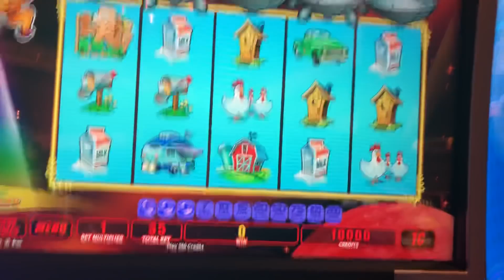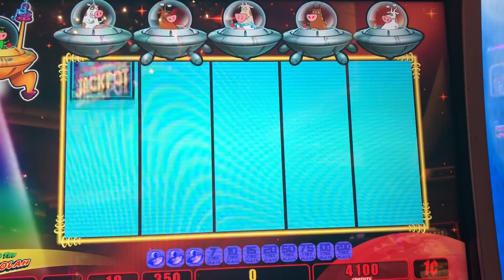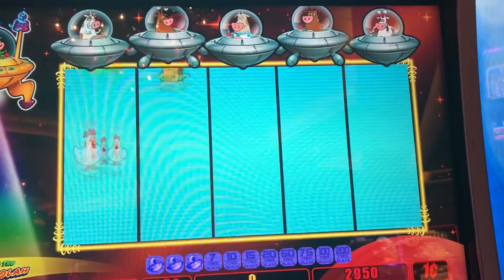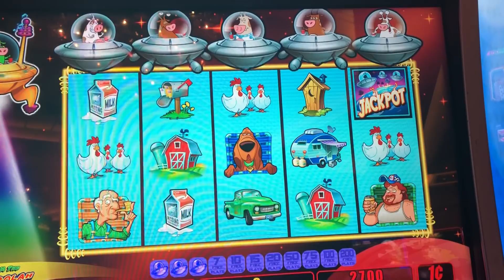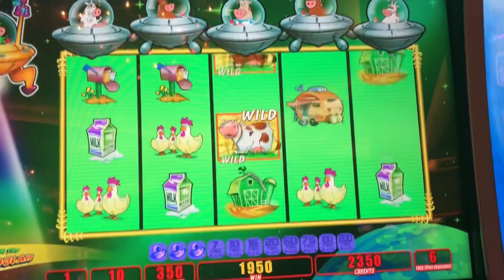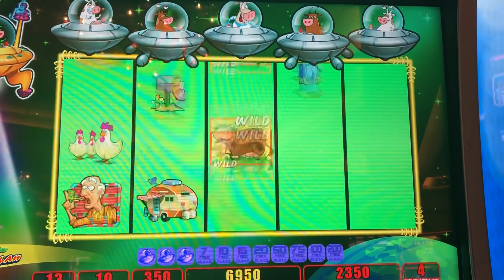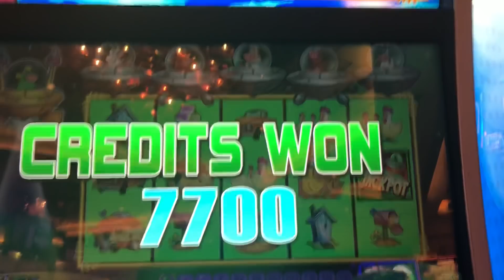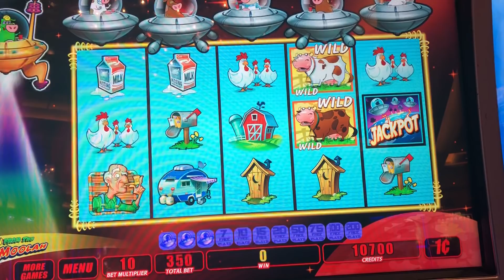Invaders return from the Planet Moolah 9/22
They have returned